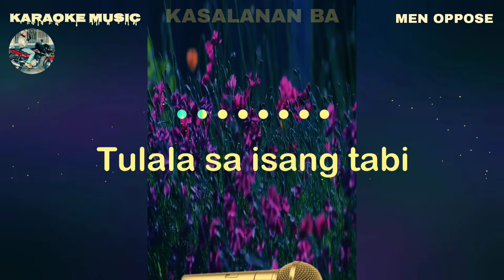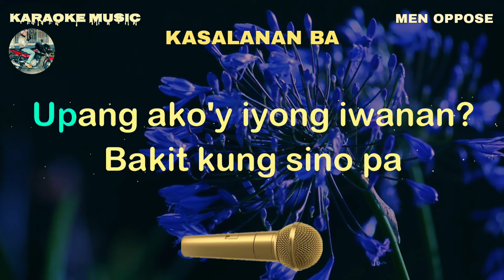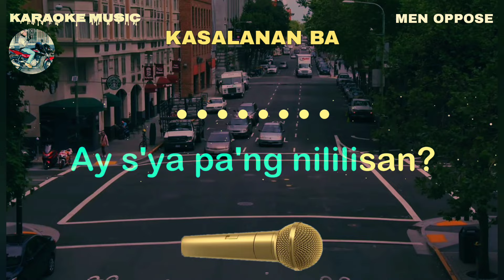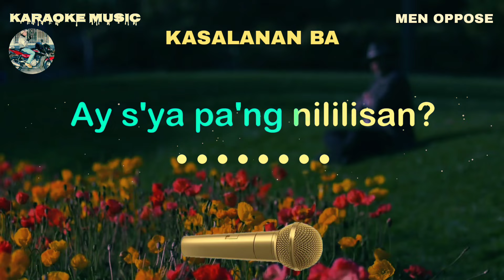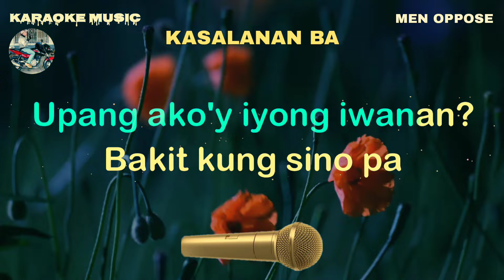KASALANAN BA - Men Oppose - Karaoke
Note: The owner of KARAOKE and KARAOKE LYRICS channel
Karaoke music owner: Rudy Hermac Jr.
Music artist: Men Oppose
Video created by: Karaoke music 2.0
Layout and Design created by: Karaoke music 2.0